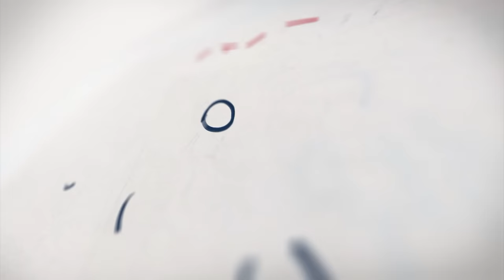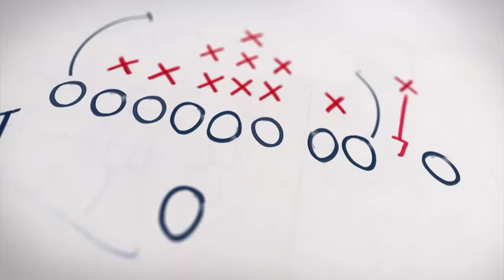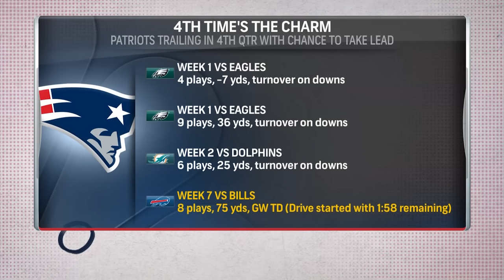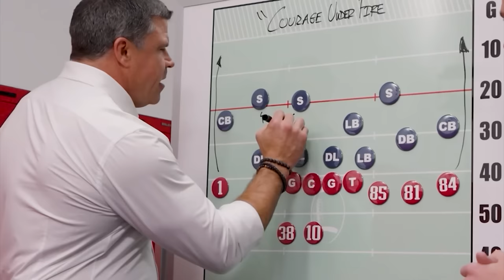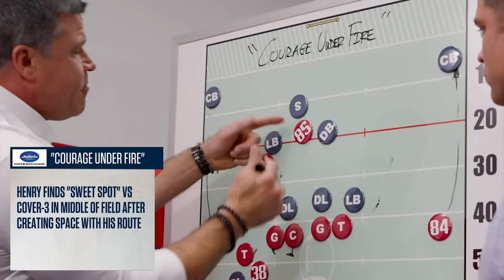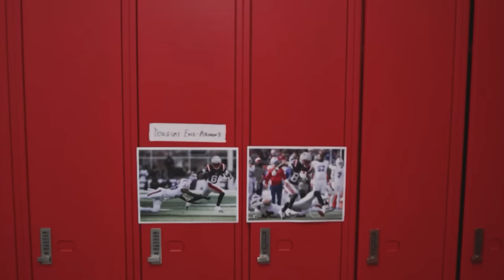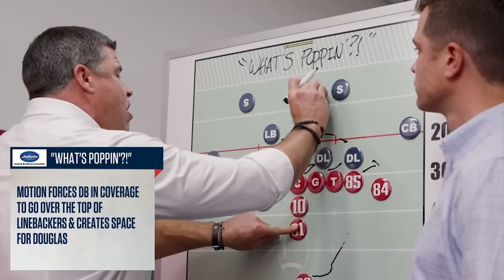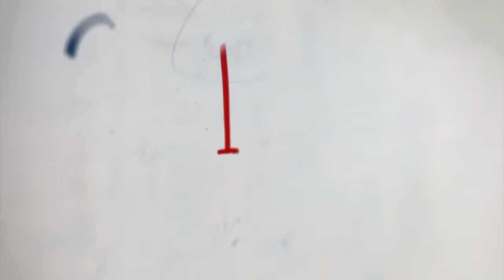'You gotta believe!' - Phil Perry and Ted Johnson dive deep into the win vs. Buffalo | The Breakdown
Ted Johnson and Phil Perry are back with a Week 7 edition of The Breakdown! The guys go deep as they look at an impressive underdog win by the New England Patriots over the Buffalo Bills, including how Mac Jones led the offense down the field for a game-winning drive in the final seconds of the win.